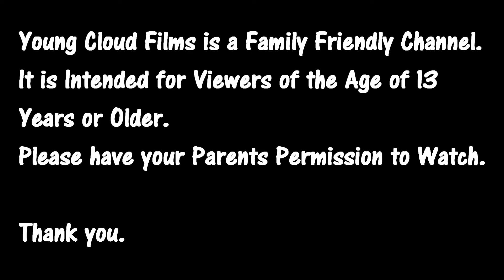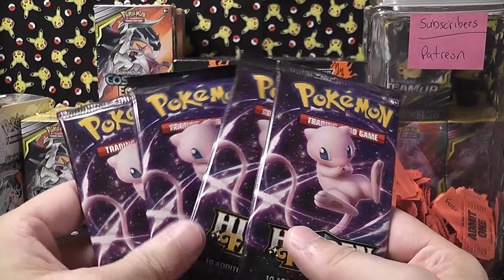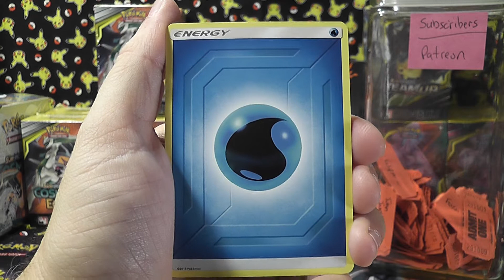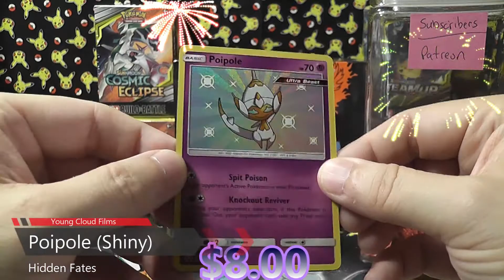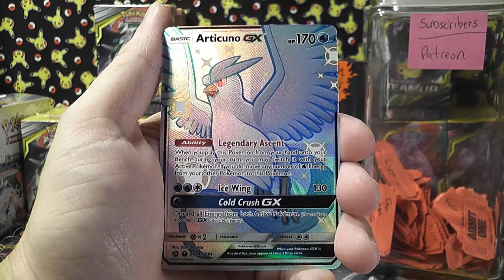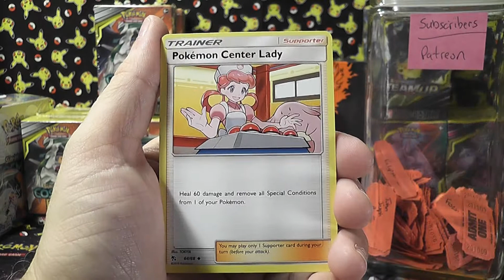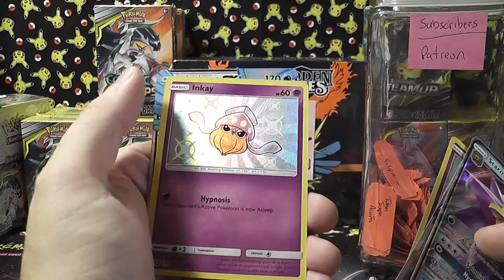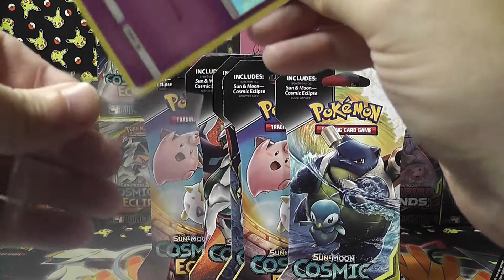Hidden Fates Booster Packs Opening Pokemon TCG FREE Pack Giveaway & Hidden Fates ETB contest!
Today we are opening "Hidden Fates Booster Packs"  Plus Hidden Fates Elite Trainer Box Giveaway!

Project Pokemon TCG Initiative: All your checklist needs!

We are also now giving our PTCGO codes away on camera, and live during each Video Premier, Good Luck! This video also has a contest for 10 packs of cards giveaway. Pack giveaways are dependent on total hours watched for each video. The more you watch - The more we can afford to give away. At 10 hours watched is the trigger for the first pack giveaway.